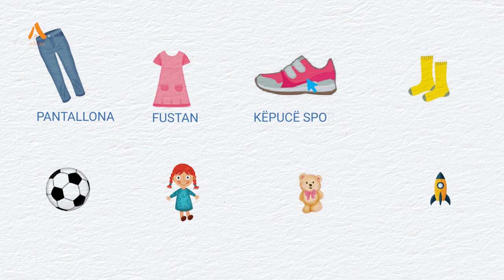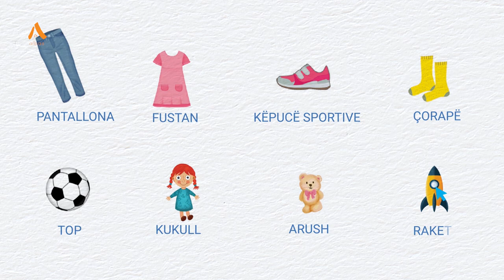Abetare Mbarëkombëtare: Në qendrën tregtare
Kjo video është pjesë e tekstit digjital të Abetares Mbarëkombëtare - botime ALBAS. Fëmijët do të argëtohen me historitë e katër personazheve simpatike të librit: Vesa, Joni, roboti Roki dhe qeni Bubi; njëkohësisht do të mësojnë shkronjat, të lexojnë dhe të shkruajnë bukur gjuhën shqipe. Në kopertinën e pasme të librit fizik, ju do të gjeni një kod. Ky kod ju mundëson ta shkarkoni falas në kompjuter, tablet apo në pajisje të tjera elektronike Abetaren Digjitale, e cila është e pasur me materiale të tjera multimediale.